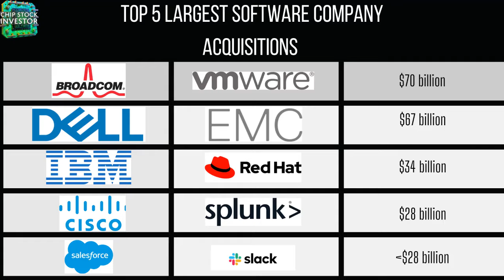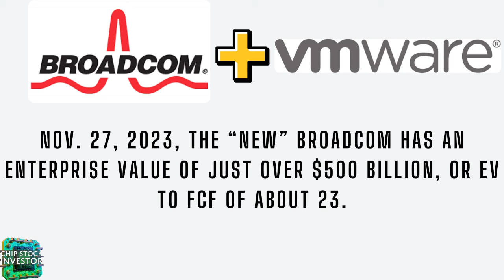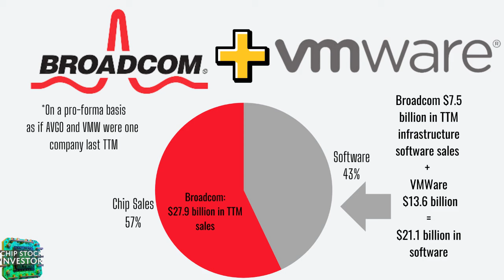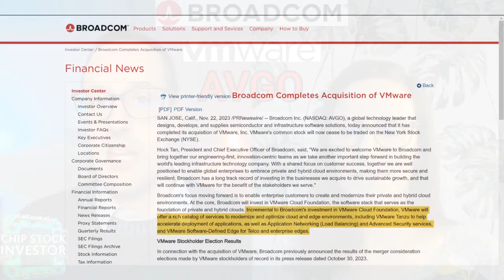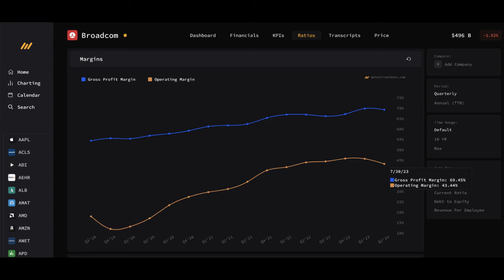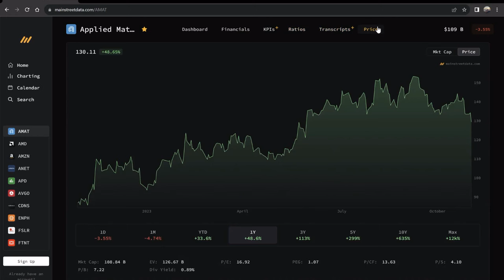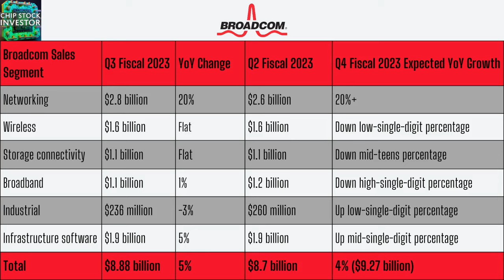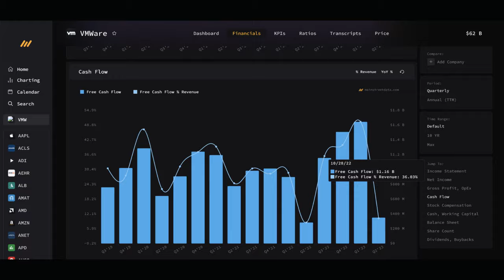Is Broadcom (AVGO) Stock A Buy Now?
Broadcom (AVGO) has finally closed its acquisition of VMware (VMW) after a year-and-a-half since it was originally announced in May 2022. The newly combined company is a juggernaut in computing infrastructure and software, and a unique stock. The new Broadcom is almost a fifty-fifty split between semiconductors and cloud and enterprise software.

But is Broadcom stock really a buy now that it owns VMware? Chip Stock Investor breaks down the financials, and explains how Broadcom’s sprawling chip and cloud software business is organized and managed. Nick and Kasey also discuss an important valuation metric using enterprise value and free cash flow, and what Broadcom’s key priority will be in the next couple years. Additionally, they explain why Broadcom stock may not be the value it was a year ago when they were buying it last.

And finally, they take a look at the implications of Broadcom’s high level of debt. Over two years ago, Nick called out similarities between Intel (INTC) and IBM of the 2010s, and early in 2023 discussed mounting headwinds for Texas Instruments (TXN). Now, he’s calling out a potential issue that Broadcom investors should be mindful of. Is Broadcom becoming the next General Electric (GE)? That may be a premature call, but investors interested in or invested in Broadcom should be aware of new risks after the VMware purchase.

Don’t miss this important episode of Chip Stock Investor!

If you're serious about investing, then Seeking Alpha Premium is a great way to supplement what you learn on our channel. It gives you the tools and resources you need to make better investment decisions and win in the stock market.
Sign up for Seeking Alpha Premium today and get a special discount through our

Nick and Kasey own shares of Broadcom.